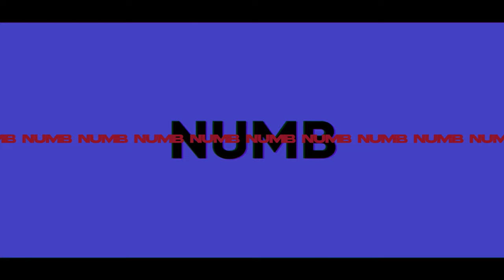Forbes - Numb feat. Jillian Rose & Dean Crow (Slap House) UFO Recordz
🔔 Notifications➜ Click the 🔔so you don’t miss our latest uploads!

For the Very Best in New Music, EDM & House Music News as Well as Exclusive Interviews from Mainstream Artists Around the World, Check us out Over on Our Website and Join the Movement!

Connect with UFO Network:

Connect with UFO Recordz:

Connect with Forbes

Connect with Jillian Rose

Connect with Dean Crow